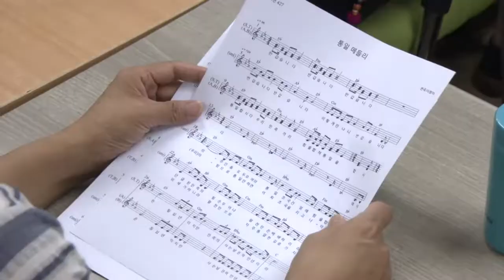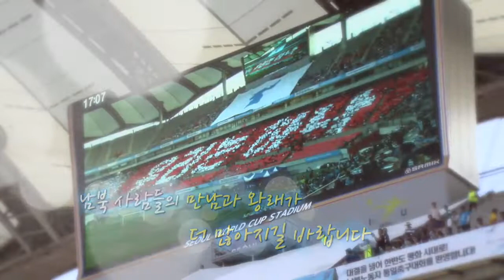우리는 하나 ′남북노동자통일축구대회′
승패에 연연하지 않고 경기에 집중하는 남북 선수들
모두의 승리를 바라는 응원단과 합창단
남북노동자통일축구대회에 참석한 그들을 만나러 현장으로 고고~